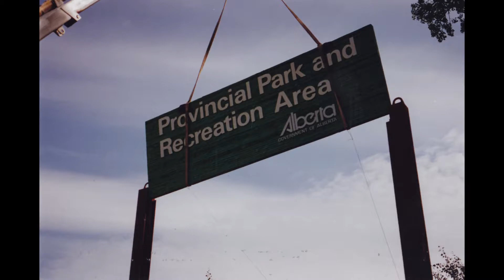Portage College Instructor Ken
Ken welcomes his students to their course by telling them about who he is. We hear about where he grew up, his career and his hobbies. Ken hopes to relay all his knowledge as an instructor for heavy equipment and wants to make the course interesting and rewarding.
Film Reel sound by William Trevaskis.